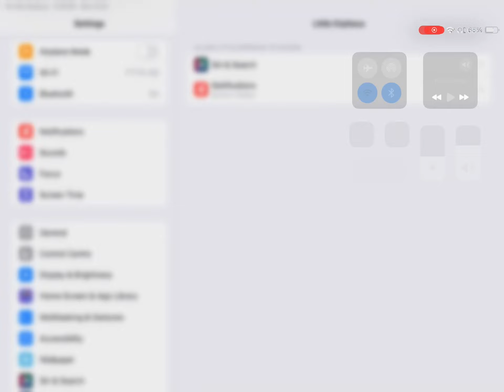Little Orpheus IPad 9 Gameplay Apple Arcade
Little Orpheus IOS Gameplay